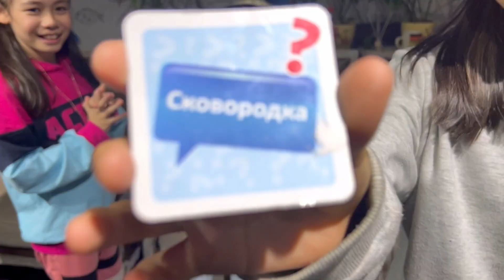КТО ЕСТЬ КТО?